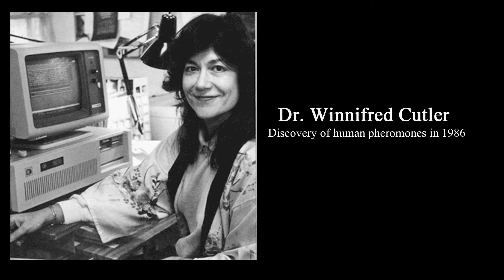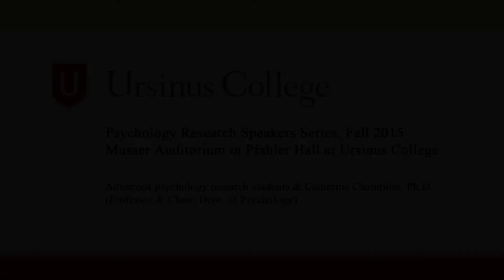00 The Science that led to the search for Human Pheromones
The discovery of human pheromones followed a logical progression of scientific study of sexual behavior in men and women.  How the patterns of their behavior altered their hormones, fertility, sexual attractiveness, infertility, were all part of the journey to recognizing the role that men's pheromones play on women's fertility.  And the role the women and men's pheromones play in promoting the attraction that precedes a fertile outcome. Dr. Winnifred Cutler presents the sequence of her studies at the University of Penna and Stanford that led to her 1985 co discovery of human sex pheromones in 10 short segments.